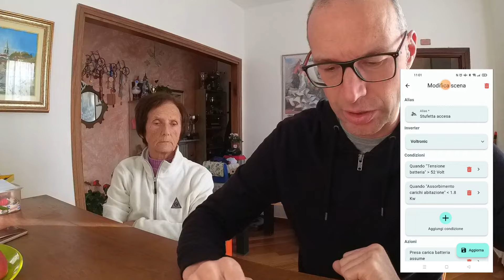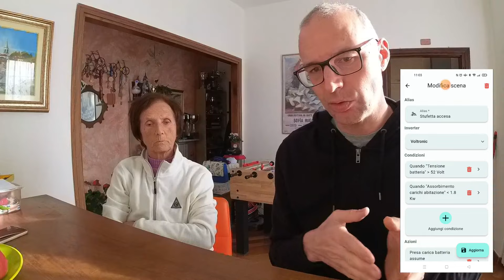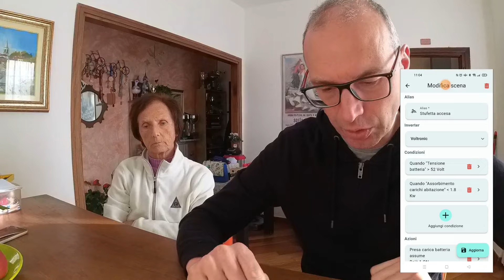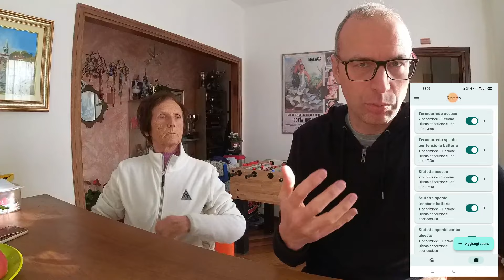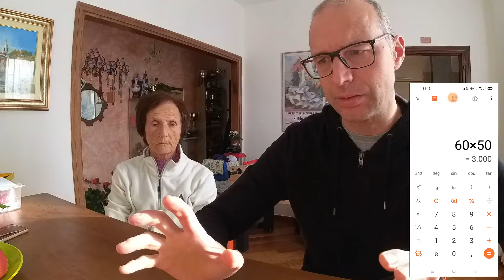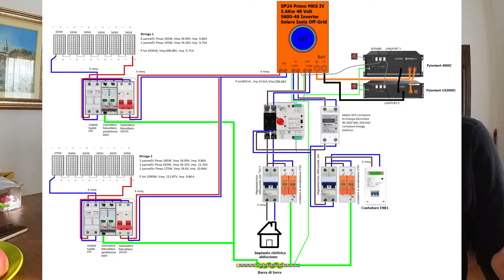Funziona! Ma alla suocera non va bene lo stesso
Il mio impianto:
La presa smart Shelly
Rasberry Pi4 4GB per il controllo dell'inverter
La LiTime 48V 100Ah su amazon e sul sito Li Time
Parametri di carica delle batterie: Bulk e Float 51.9V (3.46V per cella). Max corrente di carica 80A
Misuratore di potenza
App che uso per monitorare l'impianto: SolarPower, SmartESS e SmartLife per il power meter da ENEL
Carica batteria domestico della Dacia Spring